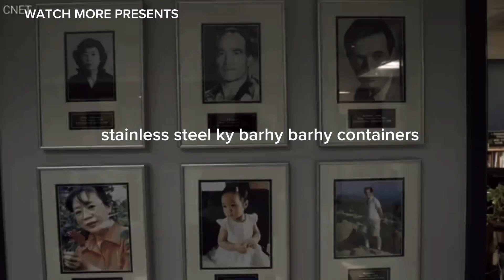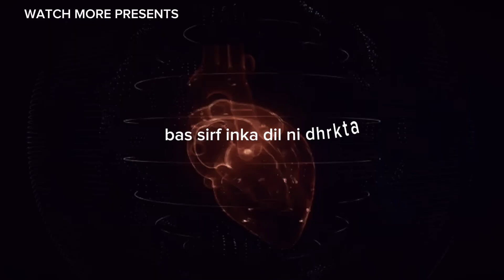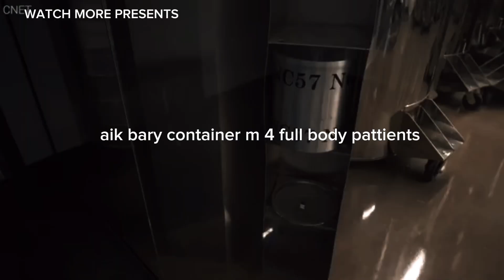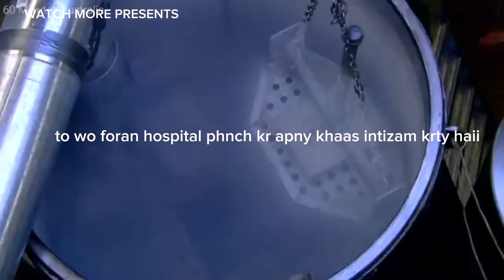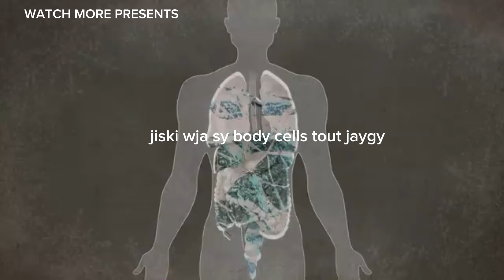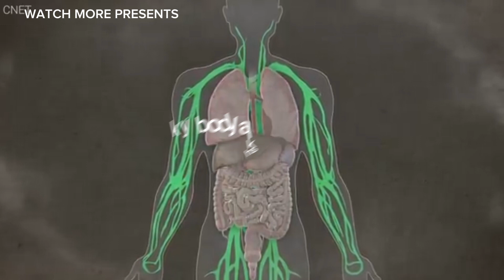Can science make Dead alive again?